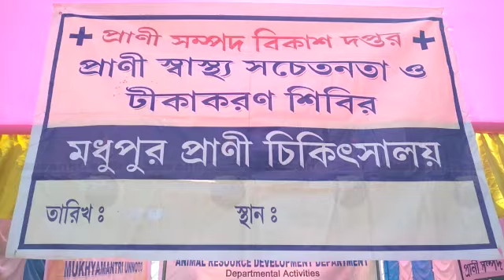Sepahijala Hangkor Naikolmungni Bisingtwi Sikharthai